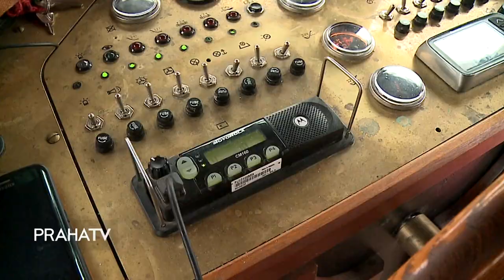Přívoz Vyšehrad spojí vltavské břehy i přes zimu